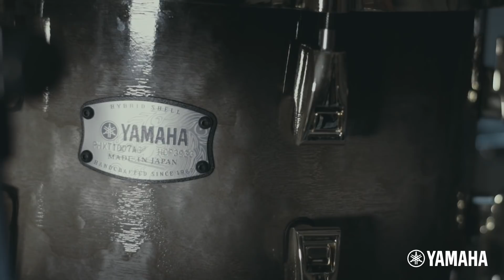Artist Profile | Moses Boyd | Yamaha PHX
Drummer, DJ, Composer & Producer Moses Boyd combines jazz with swinging urban music and is regarded as one of the hottest talents of Jazz music at present. Boyd is a cornerstone of Zara McFarlane’s band and also has a very successful partnership with saxophonist/soul mate Binker Golding, who makes up the other half of Binker & Moses. In 2015 , they released their debut album 'Dem Ones'

On top of working with the likes of Sampha, Little Simz as well as his own creative works ensemble “The Exodus”, Boyd has founded his own record label and has a new BBC Radio 1Xtra residency, highlighting his multiple talents and contribution to the music scene.

Being an admirer of Yamaha Drums from an early age on, Moses has chosen the PHX as his kit for live & studio.

Moses plays:
Yamaha PHX series in Textured Black Sunburst with Gold Hardware:
20”x 16” Bass Drum
10” x 7” Tom Tom
12” x 8” Tom Tom
14” x 13” Floor Tom
16” x 15” Floor Tom
14” x 5.5” Brass Snare Drum